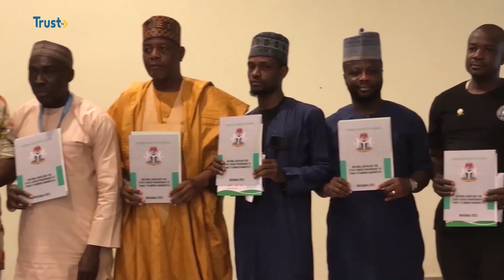FAMILY PLANNING: FG To Partner State, UNFPA, Others | TRUST TV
Nigeria's Government Is To Partner With States And Development Partners Such As The United Nations Population Fund, UNFPA, And Others For The Dissemination Of Family Planning Commodities In The Country.

Director, Of The Family Health Department In The Federal Ministry Of Health, Stella Nwosu, Said This During A State-level Dissemination Of The National Guidelines For Funded Procurement Of Family Planning Commodities In Gusau, The Zamfara State Capital.